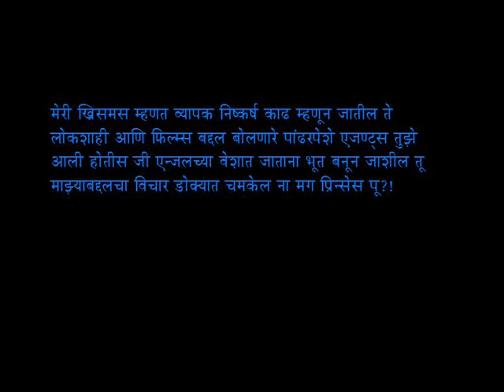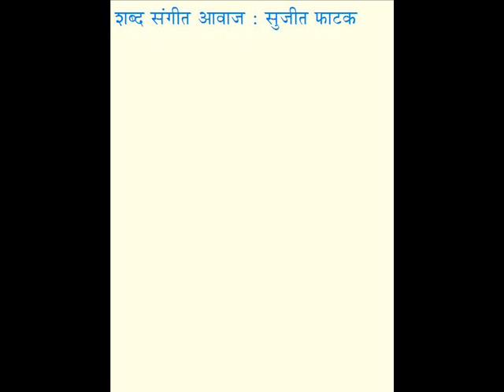Princess Pu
आईवडीलबहीण म्हणताय्‌त हॅलो तोवर गुंगीत जग
खोलीबाहेर उभे आहेत डॉक्टर्स इंजिनियर्स वगैरे ऍक्वेण्टन्स
कपड्यांशिवाय भेटून घे त्यांना सहजपणे हसशील तू
माझ्याबद्दलचा विचार डोक्यात चमकेल ना मग प्रिन्सेस पू

मिरवत त्वचा शरीरभरची येऊन पडतात तुझ्या पायात
एकटी नाहीस तू आम्ही आहोत ना कायम सोबत म्हणतात
डोळ्यातली पोकळी लपवत विचारतील 'एक अट घालू?'

आता तुझ्याकडे ग्रीक देव्या देणी त्यांची मागत येताना
जेव्हा त्यांची सूत्रं कामातून पार गेल्याचं समोर असताना
एकेकाळचे विश्वासू जोकर फितूर होताना बघशील तू

मेरी ख्रिसमस म्हणत व्यापक निष्कर्ष काढ म्हणून जातील ते
लोकशाही आणि फिल्म्स बद्दल बोलणारे पांढरपेशे एजण्ट्स तुझे
आली होतीस जी एन्जलच्या वेशात जाताना भूत बनून जाशील तू